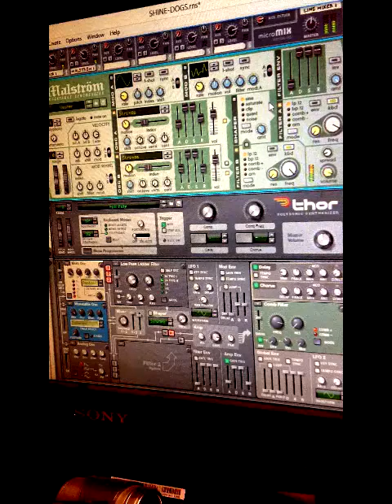SHINE ON YOU CRAZY DIAMOND (Salvador Jiménez Almaraz)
Creación del sintetizador para la primera parte de "Shine on you crazy diamond"